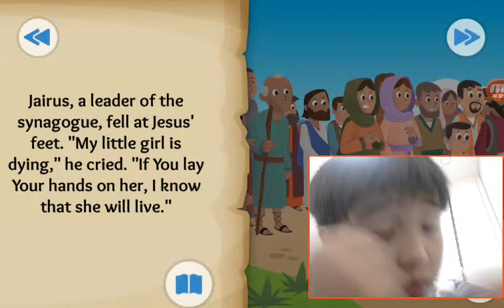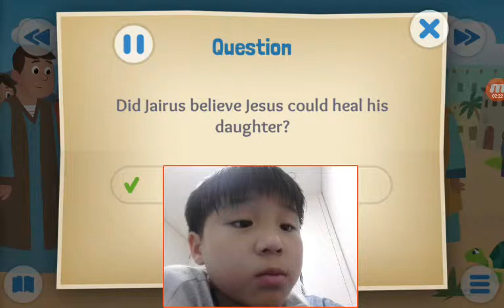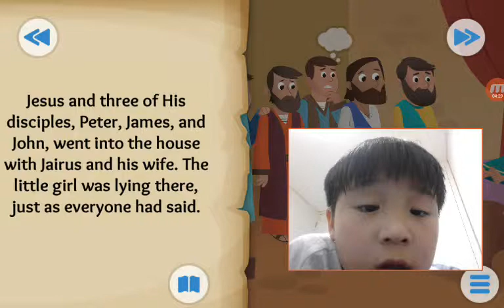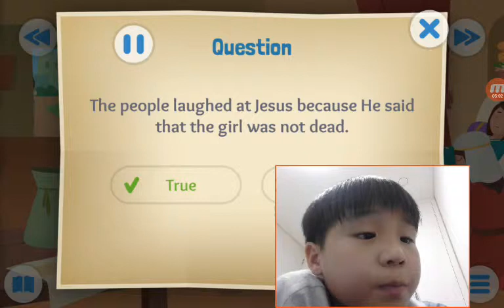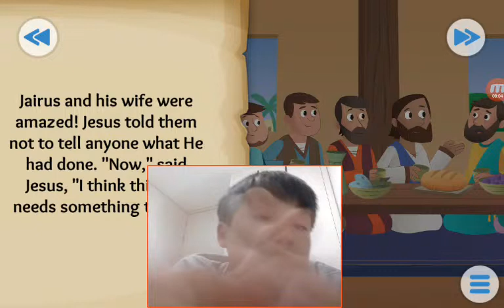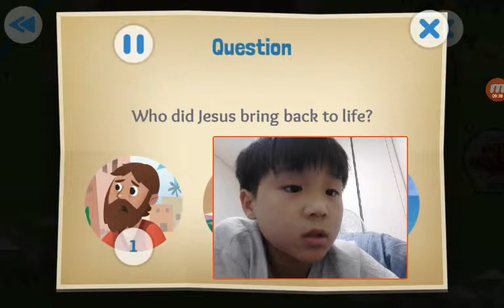‹Kids›Soo：성경이야기 Time to Get Up about Jesus heals a girl in Luke 8